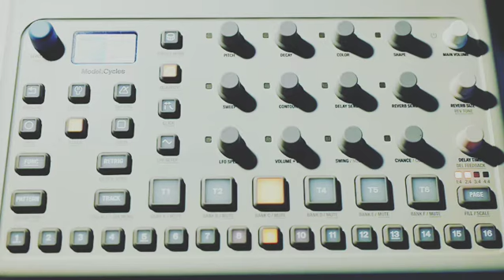Another project demo with Elektron Model:Cycles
I really enjoy the Elektron's chord engine. In this track 2 chord engines are used.